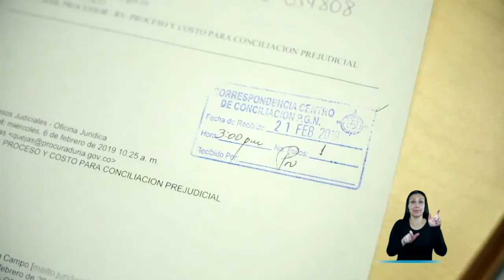Con LaProcu es mejor conciliar que demandar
Por medio de la conciliación administrativa los ciudadanos pueden resolver sus diferencias con el Estado de forma amigable y directa. Contáctenos a través de nuestra sede electrónica o por nuestra línea nacional 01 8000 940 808.